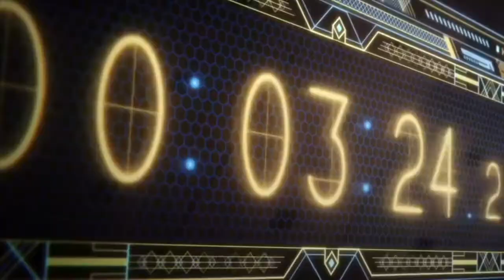I am hype